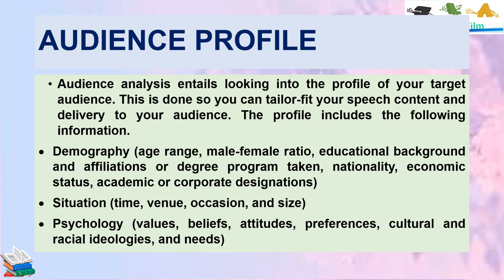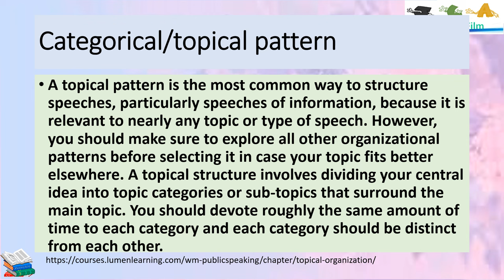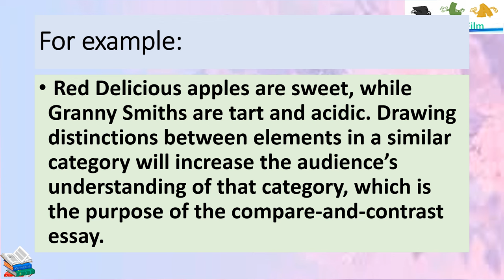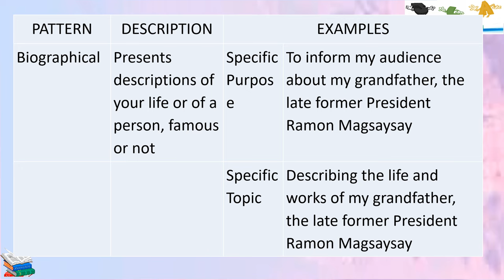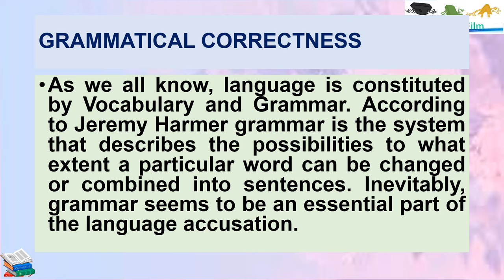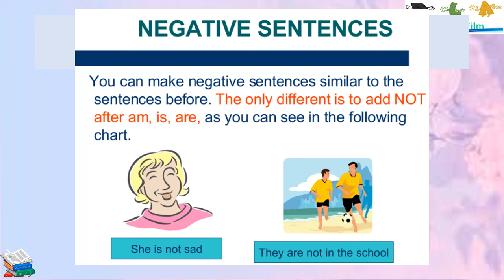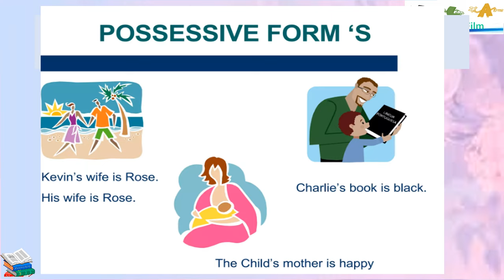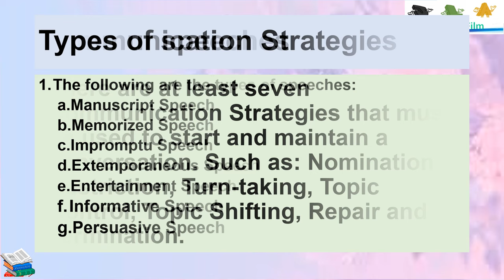Use Principles of Effective Speech writing focusing on Audience Profile and Logical Organization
Principles of Effective Speech Writing focusing on Audience Profile and Logical Organization
-Oral Communication-